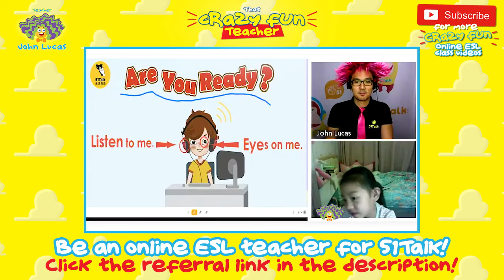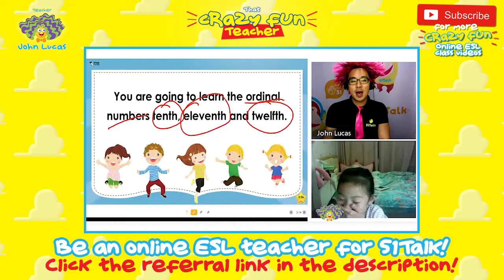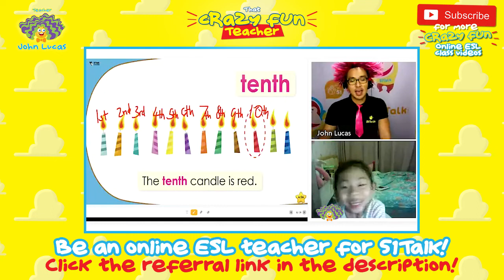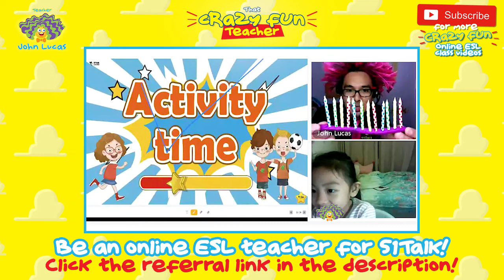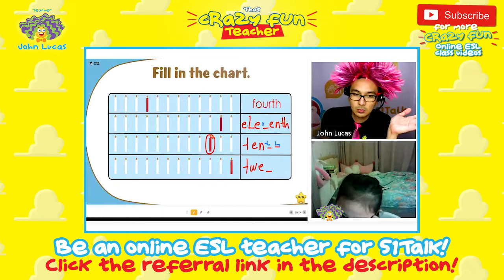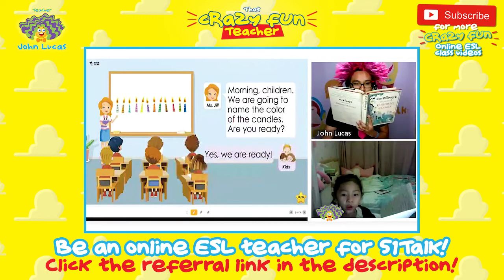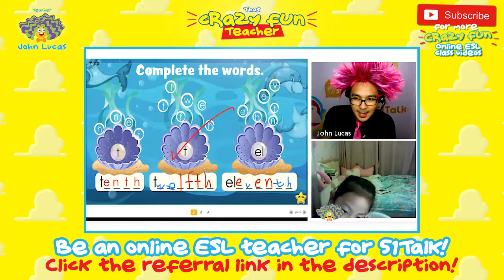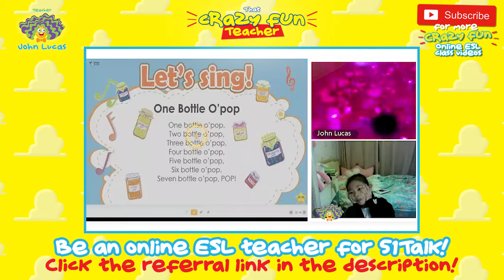51Talk Full Class | Level 2 Student POP!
Be an online ESL teacher in 51Talk! CLICK THE LINK TO APPLY!